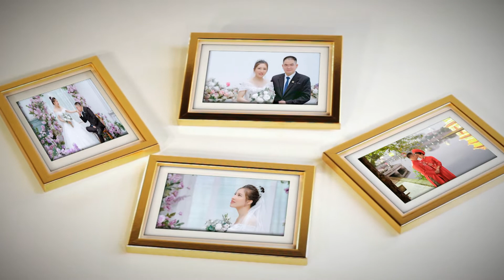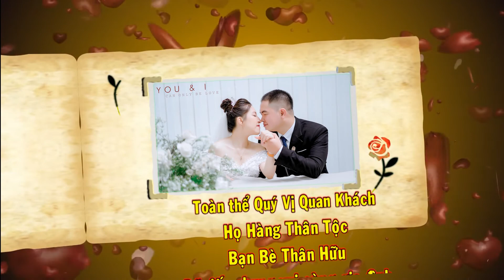Đức Thắng & Phương Loan